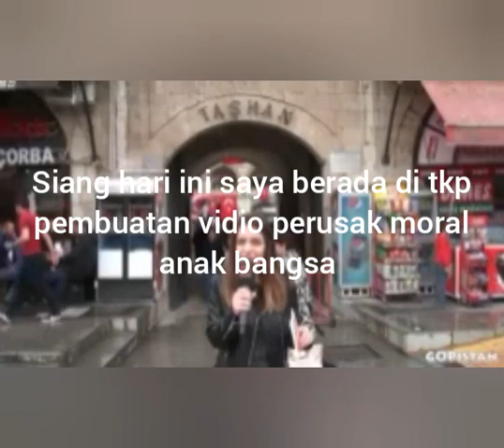Memek Jahat - Sodomi (Sidoarjo, Porn Gore Grind)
support by facebook